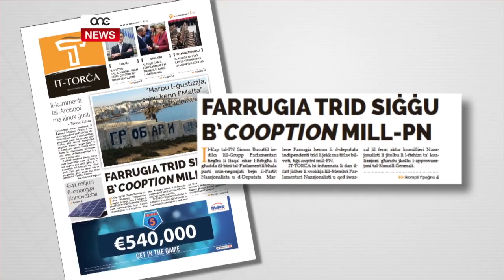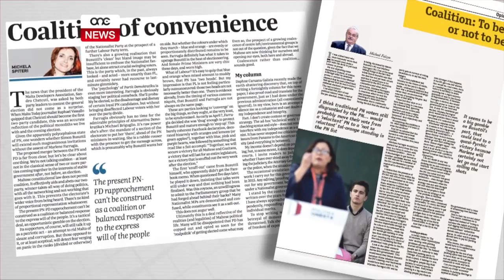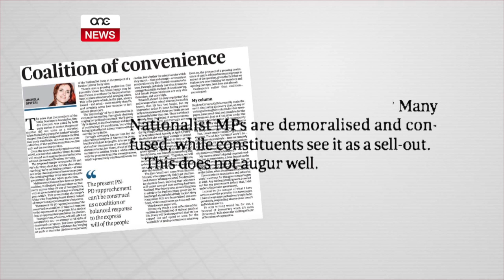COOPTION IMWIEGĦDA LIL MARLENE FARRUGIA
ONE.COM.MT - Iktar kmieni din il-ġimgħa One News żvela kif fl-aħħar laqgħa tal-grupp parlamentari tal-Partit Nazzjonalista, kien hemm taqlib kbir. U bir-raġun għaliex il-gazzetta t-Torċa dalgħodu żvelat kif parti mid-deal bejn Farrugia u Busuttil jinkludi li l-Partit Nazzjonalista iċedi siġġu biex tieħdu Marlene Farrugia jekk ma tkunx eletta bil-mertu tagħha.